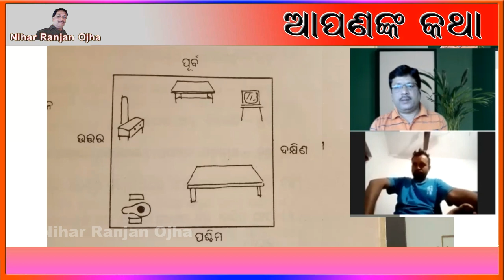ବାସ୍ତୁ କ୍ଲାସ -06 ଶୋଇବା ଘର କେମିତି ହେଲେ ଧନ ଓ ସମୃଦ୍ଧି ଲାଭ ହେବ ଓ କେଉଁଠି କେଉଁ ଜିନିଷ ରଖାଯିବ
ବାସ୍ତୁ କ୍ଲାସ -05 ରୋଷେଇ ଘର କେଉଁଠି କଲେ ଧନ ଓ ସମୃଦ୍ଧି ଲାଭ ହେବ ଓ କେଉଁଠି କେଉଁ ଜିନିଷ ରଖାଯିବ